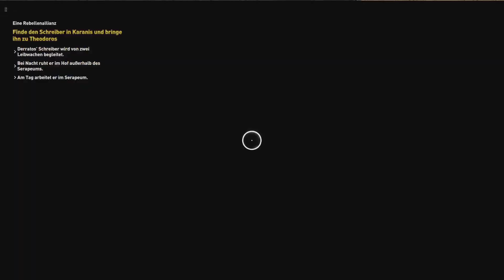ASSASSIN'S CREED ORIGINS Gameplay Walkthrough Part 40 | Eine Rebellenallianz (FULL GAME)